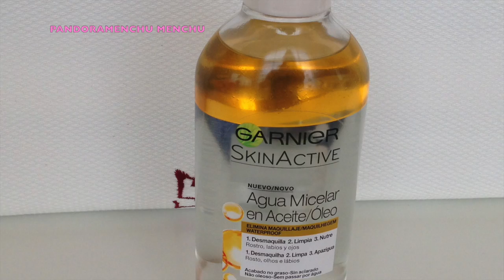MEGA HAUL PRIMOR | Pandoramenchu menchu